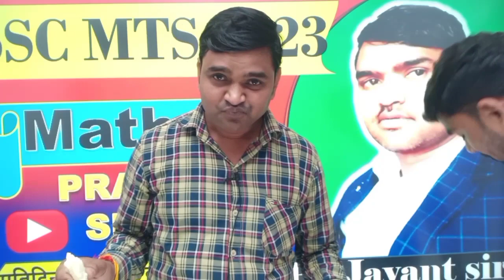SSC MTS(2021) में सेलेक्ट छात्र सुनील कुमार सर से मिलने आया||ADARSH CLASSES कैमूर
adarsh classes 2.0